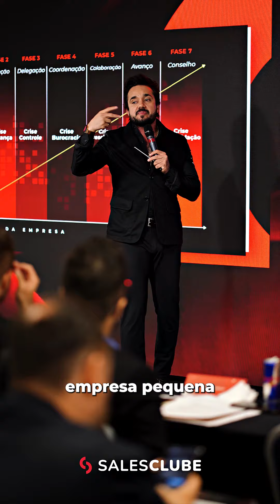Desvende os Segredos do Crescimento Sustentável: Imersão 360º para Empreendedores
Você se sente sobrecarregado pelas decisões do seu negócio? Sente que ninguém entende as suas dores e desafios como você?
Chega de se sentir perdido! A Imersão 360º é o programa ideal para empreendedores que desejam desvendar os segredos do crescimento sustentável e previsível.

Com a Imersão 360º, você vai:
Desvendar os pontos fortes e fracos do seu negócio através de uma análise profunda dos números;
Criar um plano estratégico personalizado para alcançar seus objetivos;
Dominar as ferramentas de gestão para tomar decisões assertivas;
Aprender com especialistas experientes em gestão de negócios;
Construir uma comunidade de apoio com outros empreendedores.